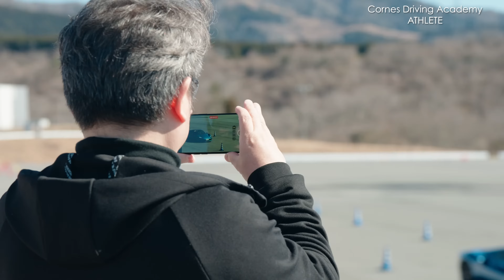CORNES Driving Academy ATHLETE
スキルを磨き、ドライビングを楽しむ！真剣な眼差しと、笑顔に満ちた3日間。

2024年最初の「CORNES Driving Academy」が、3月25日（月）から3日間、富士スピードウェイにて開催されました。　初日の【BASIC】では、ドライビングポジションに始まり「走る」「曲がる」「止まる」に加え、中速域で存分に自身の愛車を操縦する愉しさを学び、2日目の【ADVANCED】では本コースでの走行を見据えて舞台をショートサーキットに。　最終日の【ATHLETE】は、広大な駐車場に設けられた特設コースと本コースを専有し、中高速先導走行を実施。　ハイレベルなスポーツドライブをお楽しみいただきました。

▶ 3月27日(水)　【ATHLETE】
ハイパフォーマンスカーをより速く、安全に操作するためのペダル使いやハンドル操作、目線の配り方などを高いレベルで習得できる本カテゴリーは、最終的にレーシングコースでのスポーツドライビングを楽しむためだけでなく、公道での安全走行にもつながるスキル向上が人気のひとつとなっています。　現役のレーシングドライバーである織戸 学 選手、小河 諒 選手、篠原 拓朗 選手をインストラクターに迎え、座学にも十分時間をとり、P2駐車場に特設されたミニコースを時間の許す限り徹底的に走り込む本カテゴリーでは、インストラクター”に”同乗したり、インストラクター”が”オーナー様の運転に同乗したりを繰り返すことで具体的で実践的な指導が得られます。　同じコースを果敢に攻める姿はまさにATHLETE。　午前と午後170分間のスパルタンな走り込みを終えた後はいよいよレーシングコースへ。　およそ1時間を費やし行われたコース上での攻略解説、30分程度の高速先導走行でヘトヘトになりながらもヘルメットから覗き見える爽やかな笑顔にスタッフ一同胸が打たれました。＋＋＋＋＋＋＋＋＋＋＋＋＋＋＋＋＋＋＋＋＋＋＋＋＋＋＋＋＋＋＋＋＋＋＋
事業拡大に伴いセールス、メカニック、マーケティング（その他ポジション）一緒にクルマって楽しいを創ってくれるスタッフを積極採用中！